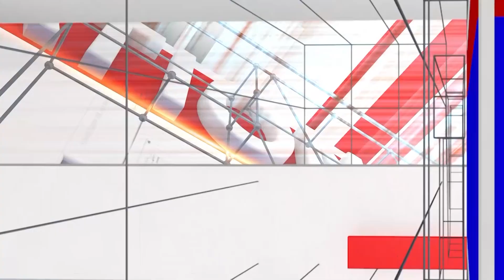C V Chandrashekhar: ಹೆಚ್ಡಿಕೆಯಂತಹ ರೈತಪರ ನಾಯಕನಿಗೆ ಸಿವಿಸಿ ಜೊತೆಯಾಗಿದ್ದು ನಮ್ಮ ಭಾಗ್ಯ| Koppal | National TV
/ nationaltvn.  .